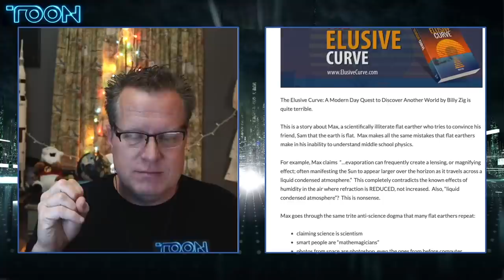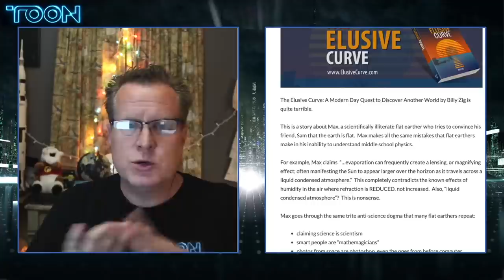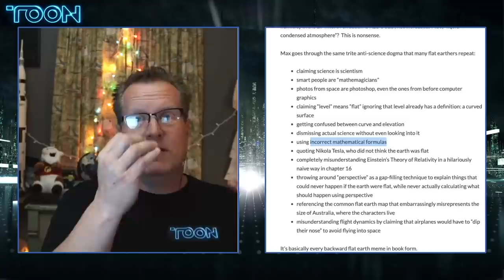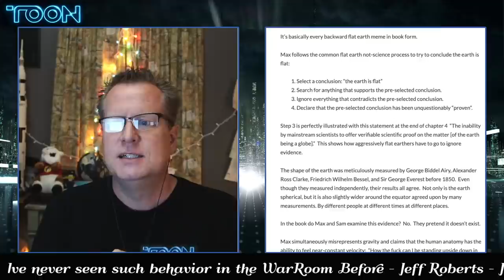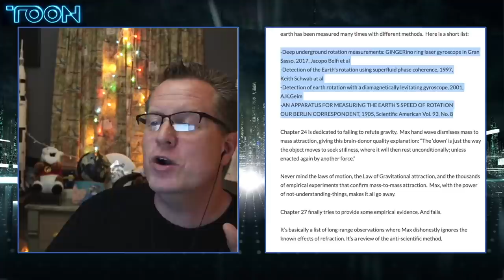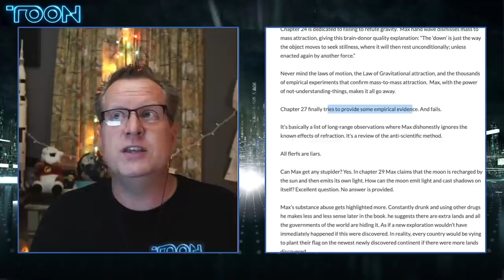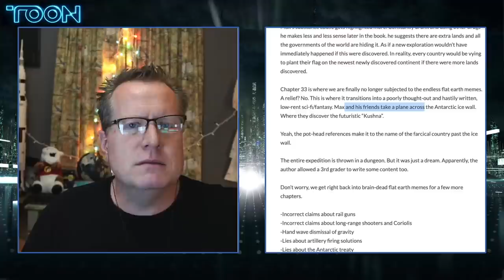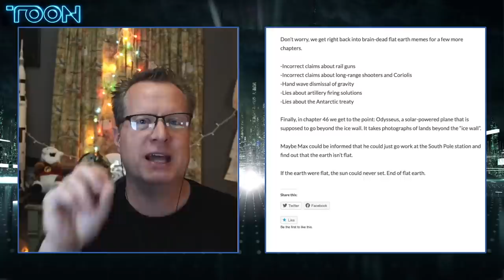FE Book Review: The Elusive Curve by Billy Zig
Bitcoin: 18P3qU7q2vb1SPcgGTzxMHQrCQJE93Gsid